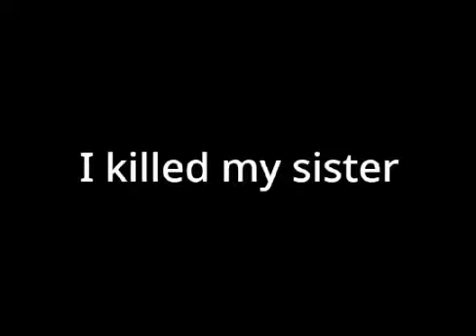Pallabi.EXE (Round 2 of Aditya.EXE)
I remixed Pallabi.EXE (Round 2 of Aditya.EXE). In this remake version I fixed Tiara sprites. Also I updated Pallabi sprites because I have changed Pallabi’s sprites. If you want to download the remake version of Pallabi.EXE, then you can download from Gamejolt. But now, you wouldn’t able to download the original version of Pallabi.EXE. Check out the original version gameplay Also check out The Aditya.EXE Saga on Gamejolt And also, check out The Aditya.EXE Saga studio on Scratch
Social Medias: